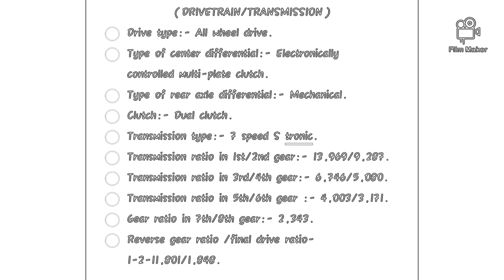Audi R8- basic information with exterior customisation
This video is about Audi R8 with some basic information and external customisation